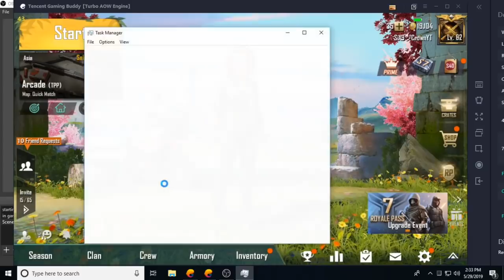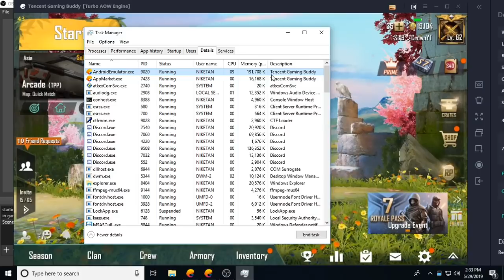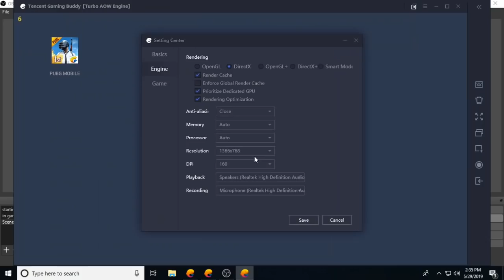PUBG EMULATOR (0.12.5) 60 FPS LAG FIXED ! 2019 अब GAME चलेगा मक्खन जैसा 😍4 GB RAM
PC SPEC'S

*Processor - Intel i3 4th 4150//

*Keyboard-LOGITECH WIRELESS

*Motherboard - ASUS DDR3 H81

*HEADSET -iBALL ROCKY EXTRA BASS

*SSD - .

*WEBCAM - ZEBION

*MOUSE - ZEBION WIRELESS

Channel -Crown Gamer